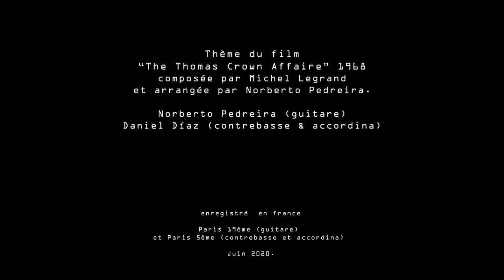Les moulins de mon cœur - Michel Legrand - Díaz & Pedreira .arrgt. N. Pedreira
Entre la canción francesa y el tango, un arreglo personal de «Les Moulins de mon Cœur» (Los molinos de mi corazón) de Michel Legrand, con Daniel Díaz en la acordina y en el contrabajo.
Entre la chanson française et le tango, cet arrangement personnel de «Les Moulins de mon Cœur» de Michel Legrand, avec Daniel Díaz à l’accordina et à la contrebasse.

Les moulins de mon cœur  - The windmills of your mind
Daniel Díaz : accordina et contrebasse
Norberto Pedreira : guitare & arrangement